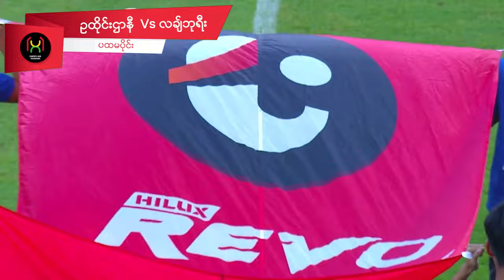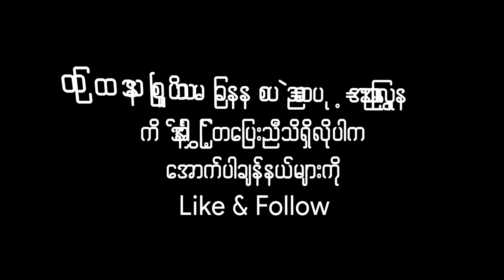🇲🇲⚽📺 အောင်သူ ဟိုက်လိုက်အကြည် | Aung Thu 36 | Highlights HD | Thai League -1 | Week - 5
ထိုင်းလိဂ်၁
(၂၀၂၃-၂၄)ခုနှစ် ၊ ပွဲစဥ်(၅)။
⚽️  ဥထိုင်းဌာနီအက်(ဖ်)စီ ( ၁-၀ ) လခ်ျဘုရီးအက်(ဖ်)စီ ပွဲစဉ်။
🗓 စက်တင်ဘာလ ၂၄ ရက်နေ့ တ‌နင်္ဂနွေနေ့။
🕖 ထိုင်းစံတော်ချိန်- ညနေ ၆:၀၀ နာရီ
      မြန်မာစံတော်ချိန် - ညနေ ၅:၃၀ နာရီ ။
🏟️ ဥထိုင်းဌာနီ အားကစားကွင်း။
ပြည်တွင်း၊ ပြည်ပမြန်မာ
ဘောလုံးအားကစားသတင်းများကို
အချိန်နှင့်တပြေးညီ သိရှိလိုပါက
Champs Hub Myanmar ကို သတိရလိုက်ပါ။
ꜰᴀᴄᴇʙᴏᴏᴋ : ChampsHubMyanmar
ɪɴꜱᴛᴀɢʀᴀᴍ : @ChampsHubMyanmar
ᴛɪᴋᴛᴏᴋ: @champshubmyanmar